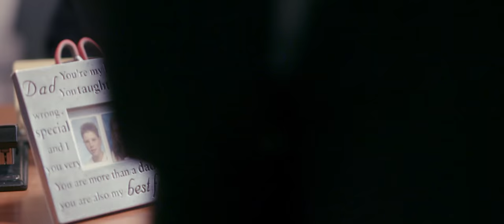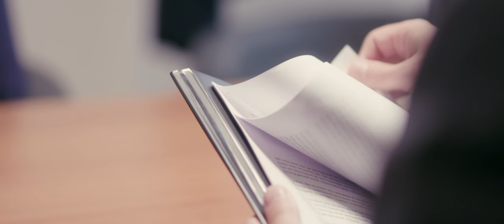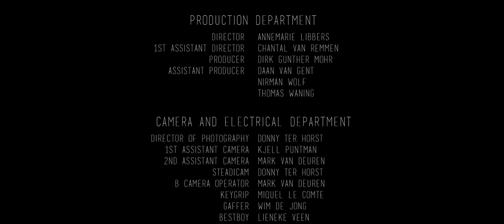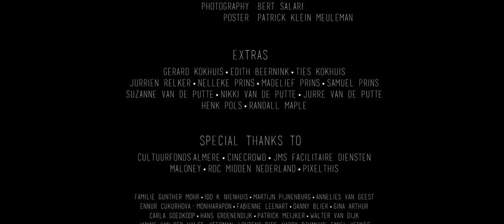Capo di Famiglia II English Subtitles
Synopsis:
Vincent la Rosa is the head of his family. His father had asked him, before his death, to take over this position from him. Because of the seriousness of the demand and the pressure to protect his family, he said yes. Now that he has considerable influence in the business world, he is making more enemies. Meanwhile, he has to think about the future of his family and tries to get rid of his enemies. When he thinks everything is going well, he comes into a dire situation over which he no longer has control. Who can he trust and who can't he trust.

Awards:
- Berlin Flash Film Festival: Outstanding Achievement Award Feature
- Oniros Film Awards: Best Feature Grand Jury Awards
- The Actors Awards Los Angeles: Best of the Fest. Best Actor
- Falcon International Film Festival: Best Feature
- Barcelona Planet Film Festival: Best Actor
- The Monthly Film Festival: 3rd place Best Feature
- Best Actor Awards: Silver Award for Best Actor in a Drama
- Europe Film Festival: Best Actor
- Gold Movie Awards: Best Featurette
- Queen Palm Springs International Film Festival: Bronze Winner Best Feature, Bronze Winner Best Lead Actor, Silver Winner Best Supporting Actor, Bronze Winner Best Music
- Filmeraa: Bronze Winner Best Feature
- Alternative Film Festival: Best Writer
- Continental Film Festival: Best Thriller
- Prison City Film Festival: Best Narrative International Feature

Honorable Mentions:
- Kosice International Monthly Film Festival: Best Feature, Best Director

Nominations:
- Oniros Film Awards: Best Actor
- European Cinematography Awards: Best Actor
- Prison City Film Festival: Best Cinematography, Best Editing, Best Soundmixing, Best Music, Best Director, Best Screenplay, Best Actor in a Leading Role, Best Actress in a Leading Role, Best Actor in a Supportive Role, Best Actress in a Supportive Role

Official selections:
- Rome Independent Prisma Awards
- Lift Off Sessions
- Vesuvius International Monthly Film Fest
- The Lift Off Sessions Tokyo
- Flickflair

Cast:
Dirk Gunther Mohr - Vincent la Rosa
Giulia Dunes - Eva
Anna van Dijk - Anna la Rosa
Joost Buitenweg - Caruso
Samantha van Tetering - Sofia la Rosa
Gustavo Ruben Valenzuela - Mario
Maarten Romer - Tommie
Shane Redondo - Young Alfred
Duncan Meijering - Detective Remmers
Charlotte van Kuyvenhoven - Detective Simons
Ivana Stamenkovits - Young Anna
Peter Blankenstein - Doctor
Stan Limburg - District Attorney
Noah Nass - Daniel
Jari Hastie - Young Vincent
Morrison Vet - Young Jimmy
Tom de Jong - Priest
Emma Schillings - Nurse
Daan van Gent - Nurse

Crew
Annemarie Libbers - Director
Chantal Remmers - 1st AD
Nirman Wolf - 1st AD
Dirk Gunther Mohr - Producer
Daan van Gent - Production Manager
Nirman Wolf - Assistant Producer
Dirk Gunther Mohr - Scenario
Donny ter Horst - Director of Photography
Donny ter Horst - Steadicam
Kjell Puntman - 1st Assistant Camera
Mark van Deuren - Camera Operator
Miquel le Comte - Key grip
Wim de Jong - Gaffer
Lieneke Veen - 2nd Gaffer
Vitalij Kuzkin - Sound
Remy Visser - Sound
Remy Visser - Sound Design
Tijmen Wolf - Editor
Tijmen - Colorist
Andre Schoorlemmer - Music
Marlies Tjarks - Catering
Emma Schilling - Make up Artist
Lonneke van Boxtel - Make up Artist
Stephany Hendrix Puyo - Make up Artist
Erica Maple Pols - Art Director
Olivia Bleeker - Setdresser
Erica Maple Pols - Costumes and wardrobe
Bert Salari - Poster